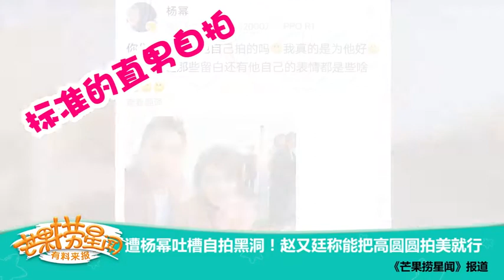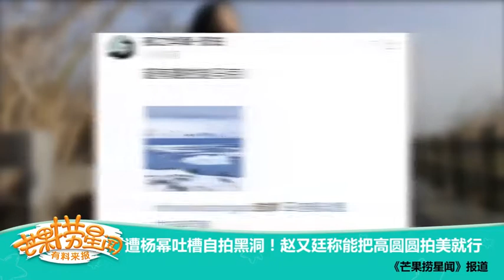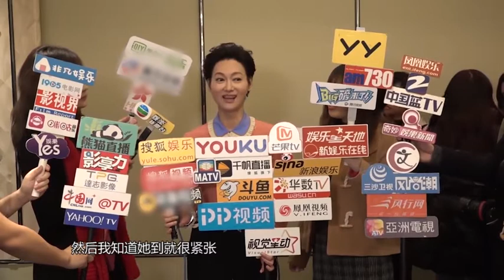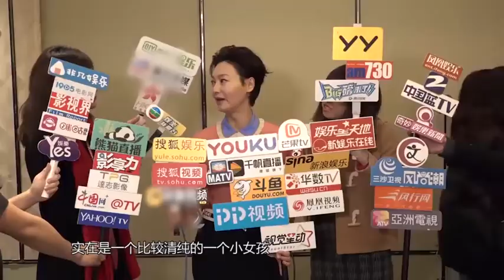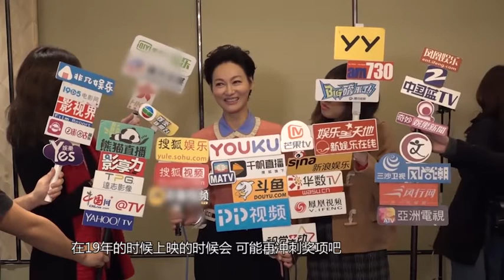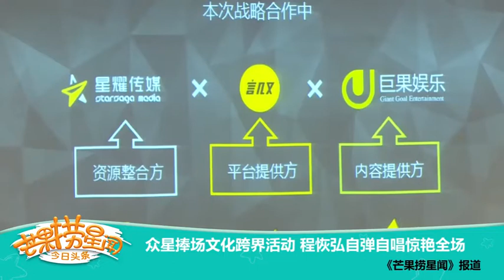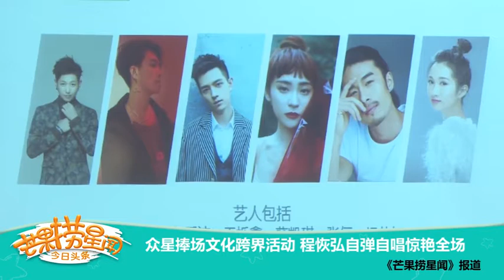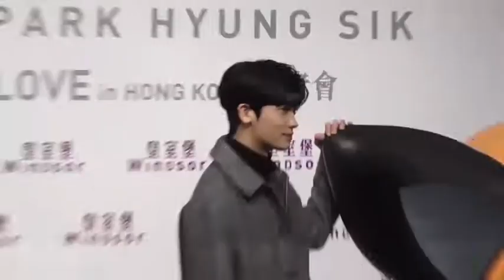《芒果捞星闻》20180203：钟欣潼宣布结婚 林宥嘉当爸后首度开唱 Mango Star News【芒果TV精选频道】